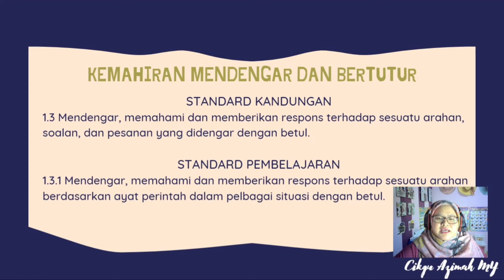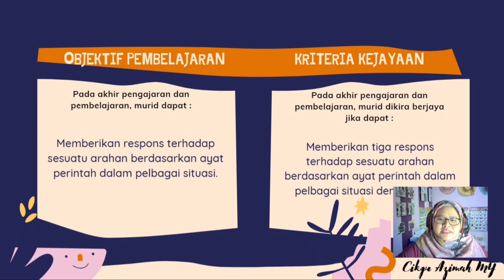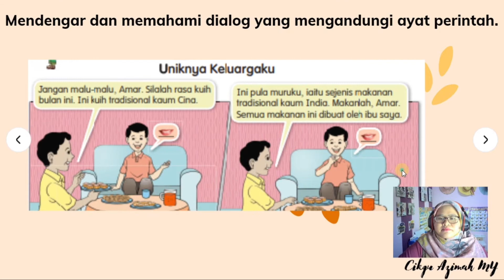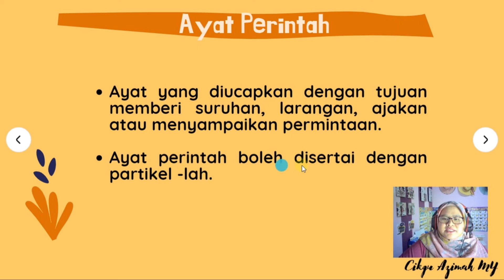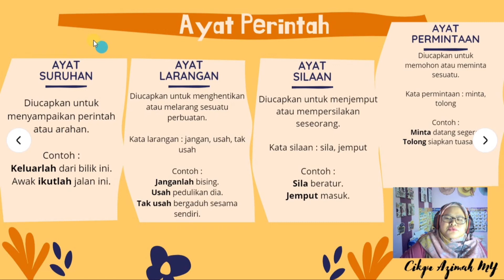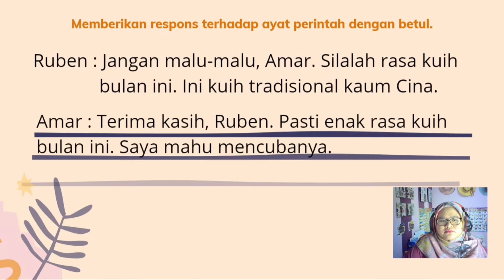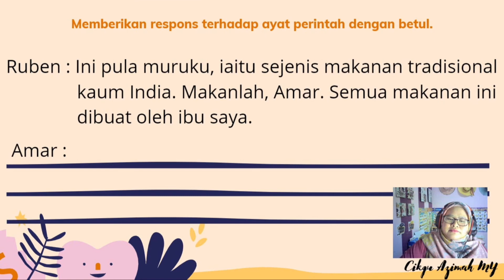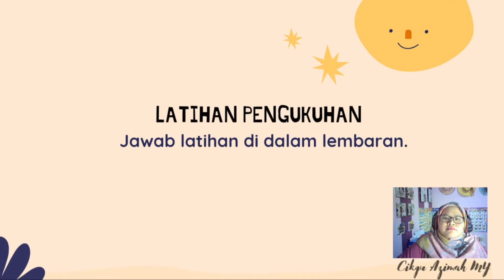Bahasa Melayu SK | Tahun 6 | Unit 2 Satu Keluarga Dua Budaya | S.P 3.1.1 | Ayat Perintah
Mari belajar Bahasa Melayu bersama Cikgu Azimah MY.